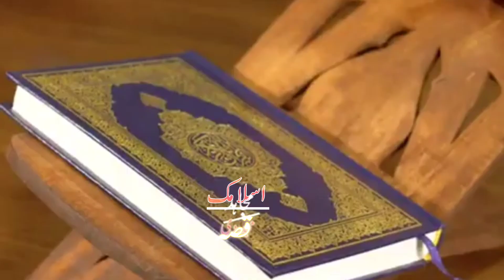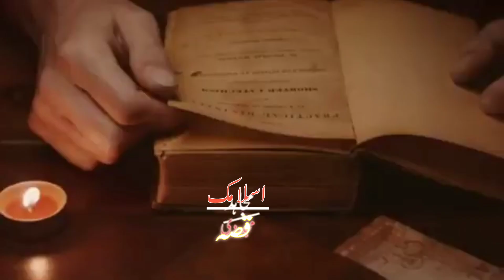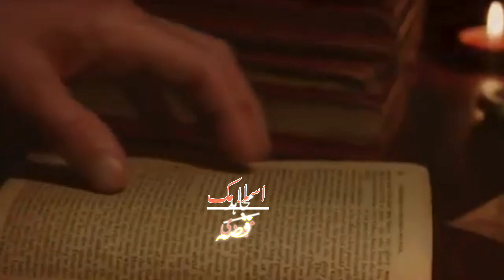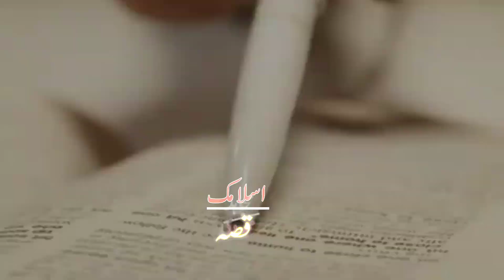What is Aalam e Barzakh kya hai | Barzakh ki Zindagi | Roohon ki duniya | Islamic Qissa| Urdu Hindi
What is meant by al-barzakh is the period between a person's death and his resurrection on the Day of Resurrection. Whoever dies as a Muslim, obeying Allaah, will be in a blessed state , and whoever dies as a kafir, disobeying Allaah, will be punished. Allah says (interpretation of the meaning); “The Fire, they are exposed to it, morning and afternoon. And on the Day when the Hour will be established (it will be said to the angels): ‘Cause Fir‘aun’s (Pharaoh) people to enter the severest torment!’” [Ghafir 40:46].